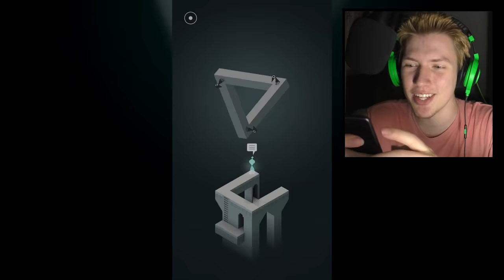OČNO KLAMOVÁ HRA POKRAČUJE! - Monument Valley #2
Dopraj si oddychu pri tejto hre ;)

● Ako natáčam: Elgato HD 60
Ocne klamy "ocne klamy" "ocni klamy" iluzia iluzie iluze Monument Valley "Monument Valley" FiFqo "Monument Valley cz" "Monument Valley sk" letsplay gameplay sk cz slovensky cesky "mobilna hra" aplikacia aplikace "mobilni hra"